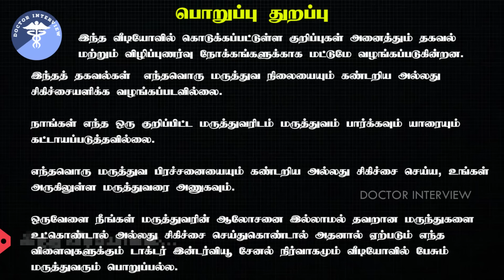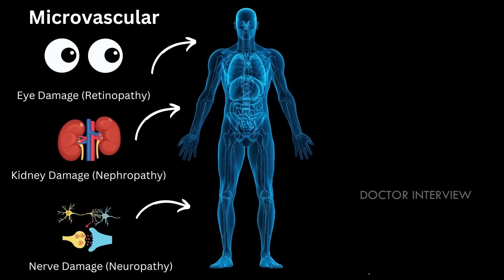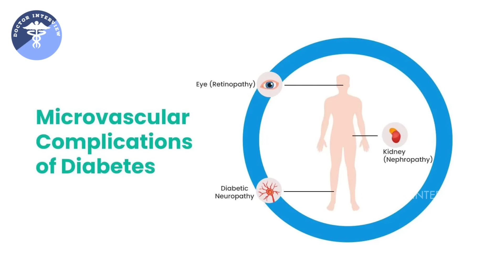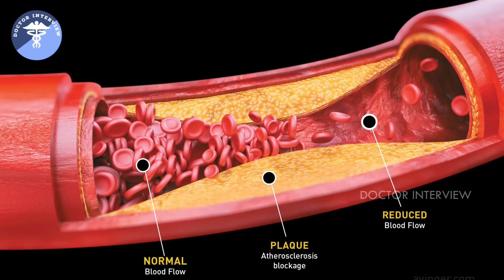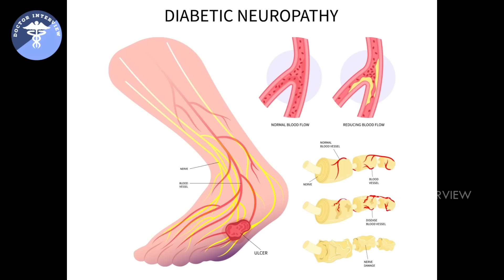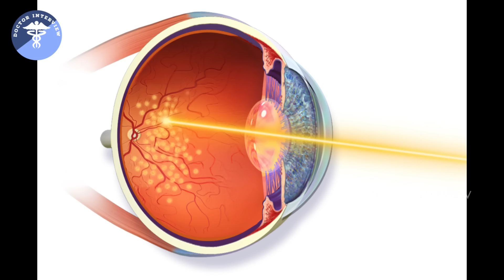சுகர் அதிகமானால் என்ன நடக்கும்? | Sugar patient problems in tamil | Diabetes |Doctor Interview tamil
Dr. Vijay Alagappan's Clinic
Ground Floor , Bhagwan Flats, 4/23, Corporation Colony Main Rd, Rangarajapuram, Kodambakkam, Chennai, Tamil Nadu 600024

ShareChat: Doctor Interview
MOJ: Doctor Interview

doctor interview. doctor interview tamil. Side effects of sugar in tamil. diabetes. சுகர் கால் எரிச்சல். sugar kal erichal. சுகர் கால் வீக்கம். சுகர் கால் வலி. சுகர் கால் புண். sugar kal veekam. sugar kal aripu maruthuvam in tamil. sugar patient problems in tamil. sugar patient leg problems in tamil. sugar patient eye problems in tamil. sugar patient foot problems. sugar doctor tamil. sugar doctor advice tamil. diabetes problem in tamil. சர்க்கரை நோய் கால் எரிச்சல். sugar. dr vijay alagappan. Dr vijay alagappan speech. sugar doctor speech in tamil. best sugar doctor in chennai. best diabetes doctor in chennai. diabetes doctor in kodambakkam. best doctor in chennai. best diabetologist in chennai. diabetic retinopathy treatment in tamil. diabetic neuropathy treatment in tamil. diabetic wound care at home in tamil. diabetic wound healing in tamil. சுகர் புண் ஆற நாட்டு மருந்து. புண் விரைவில் குணமாக.
புண் தழும்பு மறைய வழிகள்.புண் ஆறுவதற்கு மருந்து. புண் ஆற மருந்து. புண் மருந்து. புண் தழும்பு மறைய. புண் குணமாக. புண் ஆற. சுகர் குறைய டிப்ஸ். gangrene treatment in tamil. diabetic foot ulcer in tamil. diabetic foot tamil. diabetis tamil. dr shibu. biocosmo health care. Blood sugar control tamil. How to control diabetes in tamil. sakkarai noi kuraiya. sakkarai noi kuraippathu eppadi. sakkarai noi kuraiya enna seiya vendum. சுகர் குறைய என்ன சாப்பிட வேண்டும். சுகர் உடனே குறைய. சுகர் குறைய மருந்து. சுகர் குறைய என்ன செய்ய வேண்டும். சுகர் குறைய என்ன சாப்பிடலாம். சுகர் குறைய என்ன செய்வது. சுகர் குறைக்க. sugar kuraya. sugar kuraiya enna seiya vendum. sugar kuraiya enna seivathu. sugar kuraiya maruthuvam. doctor interview. sugar kuraya in tamil. sugar kuraya home remedies. sugar keraiya nattu marunthu. sugar kuraiya nattu maruthuvam. how to control sugar level in tamil. how to control sugar in tamil. how to control naturally at home. how to control sugar level in pregnancy in tamil. how to control diabetes in tamil.
how to control diabetes without medicine in tamil. sugar dr rajesh kumar.
sugar dr manoj johnson. sugar dr arunkumar. sugar dr sivaraman.
சர்க்கரை நோய் பற்றி ஹீலர் பாஸ்கர். sugar control tips in tamil. sugar control food tips in tamil. sugar control food in tamil. diabetes control tips in tamil. dr sharmika sugar tips. dr sharmika sugar treatment.
dr sharmika sugar. dr asha lenin sugar. dr asha lenin sugar tips. healer baskar sugar. healer baskar sugar complaint. healer baskar sugar speech.
ஹீலர் பாஸ்கர் சுகர். home remedies for sugar diabetes in tamil. home remedies for sugar in tamil. how to reduce sugar level in blood in tamil. how to reduce sugar level immediately in tamil. how to reduce sugar level in pregrancy time in tamil. சர்க்கரை நோய் அறிகுறிகள். சர்க்கரை நோய் எதனால் வருகிறது. Blood sugar symptoms in tamil. sakkarai noi arikurigal. sakkarai noi arikurigal enna. sakkarai noi symptoms. blood sugar symptoms tamil. blood sugar control tamil. சுகர் அறிகுறிகள். சுகர் குறைய டிப்ஸ். சுகர் எதனால் வருகிறது. doctor interview. dr gowthaman. சுகர் அறிகுறி. சர்க்கரை நோயை குணப்படுத்த. சர்க்கரை நோயை கட்டுப்படுத்துவது எப்படி. how to control diabetes in tamil. how to control blood sugar in tamil. chennai. சர்க்கரை நோய் கால் எரிச்சல்.  சர்க்கரை நோய் புண். சsakkarai noi ullavargal enna sapida vendum. sakkarai noi ullavargal sapida kudathu. sakkarai noi enna sapidalam. sakkarai noi varamal thaduppathu eppadi. sakkarai noi ullavargal. sakkarai noi muthirai. sakkarai noi kuraippathu eppadi. sakkarai noi kuraiya. sakkarai noi kuraiya enna seiya vendum. சுகர் உள்ளவர்கள் என்னென்ன சாப்பிட வேண்டும். சுகர் குறைய முத்திரை. சுகர் புண் ஆற நாட்டு மருந்து.  . dr gowthaman ayurveda. dr gowthaman shree varma. dr gowthaman ayurveda sugar. dr karthikeyan diabetes. dr arunkumar diabetes. dr sharmika diabetes. dr sharmika diabetes video. dr sharmika reverse diabetes. diabetes symptoms in tamil. diabestes control tips in tamil. diabetes tamil doctor. diabetes tamil video. diabetes tamil medicine. diabetes symptoms tamil. diabetes mudra tamil. diabetes reversal tamil. diabetes mellitus tamil. diabetes cure tamil. diabetes control tamil. blood sugar tamil. blood sugar control tamil. doctor interview channel. doctor interview tamil. doctor interview in tamil.